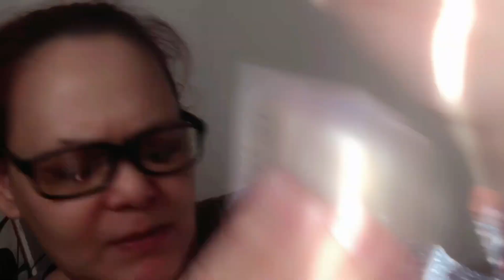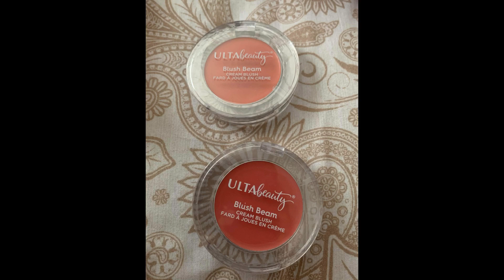Ulta unboxing and swatches and a little demo